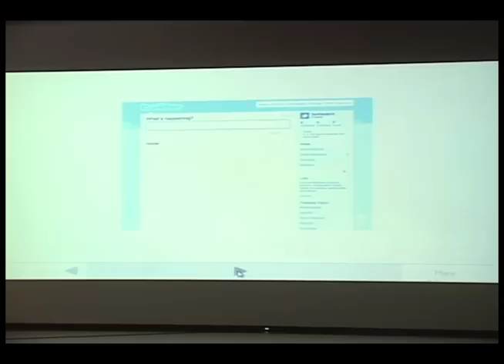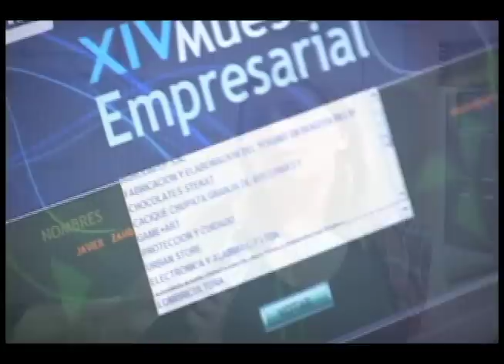XIV Muestra Empresarial UNIAGUSTINIANA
Como es tradición en nuestra familia Agustiniana, entre los días 06 y 07 de octubre, tuvo lugar la XIV Muestra Empresarial UNIAGUSTINIANA; en ella, los estudiantes organizaron sus stands y expusieron sus proyectos para la generación de pequeñas y mediana empresas, con las cuales a futuro, no solo se piensa en el crecimiento personal, sino además, en la solución a los problemas de empleo del país. ¡Apoyar tus ideas, es creer en ti!, UNIAGUSTINIANA ¡es creer en ti!